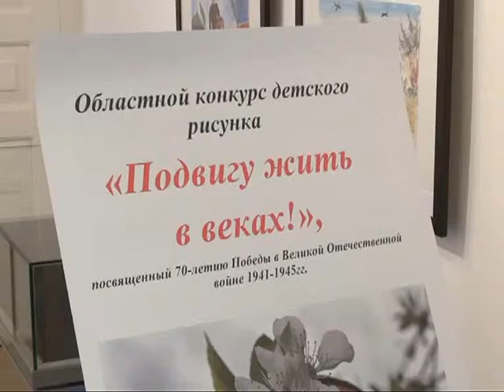Подвигу жить в веках